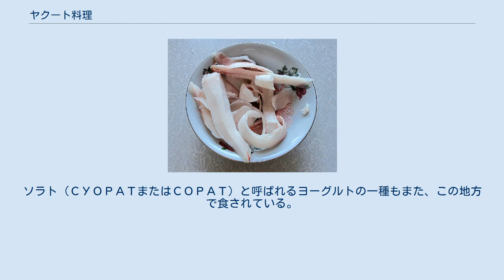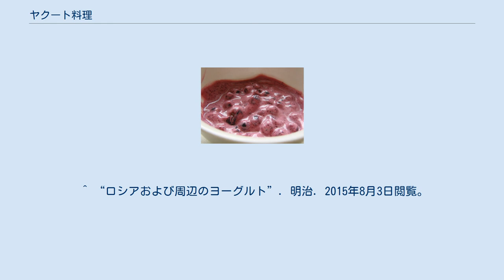ヤクート料理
代表的なヤクート料理。
冷凍生魚の薄切り、ストロガニナ。
 生クリームとベリーを冷やしたキョルチェフ ヤクート料理（ロシア語: Якутская кухня）は、ヤクーチア（ロシア連邦サハ共和国）の料理。
ヤクートの食文化にモンゴル、カザフの遊牧民、隣接するブリヤート人の影響に加え、ロシアによる近代化の影響が見られる料理である。
 食材の特徴としては、肉類は馬肉、鹿肉、トナカイ肉等が用いられるが、豚肉、鶏肉は伝統的な食材には含まれない。
 狩猟によって得られた鳥・獣肉と魚は、一般的な食材として広く普及している。
 ベリー類が、ビタミン源として利用されている。
 19世紀には乳として、馬乳と牛乳が用いられていた。
 伝統的な料理としては、馬肉のパイ（ОЙОГОС）、茹でた馬肉、ブラッドソーセージ（хаан）、乳ベースの小麦粉等を使用した粥サラマート（САЛАМАТ）、クミスと呼ばれる馬乳酒、サワークリーム等が存在する。
ソラト（СУОРАТまたはСОРАТ）と呼ばれるヨーグルトの一種もまた、この地方で食されている。
 現代的な料理として、牛脂のレバー包み焼き（ЧОХОЧУ）、魚卵のパンケーキ（ИСКЭХ АЛААДЬЫ）、揚げ物、煮込み、バーベキュー、パン等が調理される。
冷凍された生魚の薄切りであるストロガニナ（ストロガニーナ、строганина、馬肉も同様の形態で消費される）や、代表的なデザートとして知られるベリーと生クリームからなるキョルチェフ（Кюэрчэх）もまたこの部類に属する。
 この他、ロシア連邦名誉商業労働者である料理家のイノケンティ・インノケンチエヴィチ・タルバホフ（Иннокентий Иннокентьевич Тарбахов）は、ストロガニナに加え、ステーキ、インディギルカ、若い馬肉をヤクート料理の例として上げている。
 ^ a b c d “Общие черты кухни тюркоязычных народов”. 2015年8月3日閲覧。
 ^ a b c d e f g “Северная экзотика. Блюда якутской и эвенкийской кухни”. 2015年8月3日閲覧。
 ^ a b セミョン・クワシャ (2012年12月25日). “サハ共和国のハッピーな冬”. ロシアNOW. 2019年2月11日閲覧。
 ^ a b c d “Food and restaurants”. Yakutia Travel. 2015年8月3日閲覧。
 ^ a b ダリヤ・ゴンザレス (2012年6月27日). “「寒極」の長寿村オイミャコン”. ロシアNOW. 2015年8月3日閲覧。
 ^ “ロシアおよび周辺のヨーグルト”. 明治. 2015年8月3日閲覧。